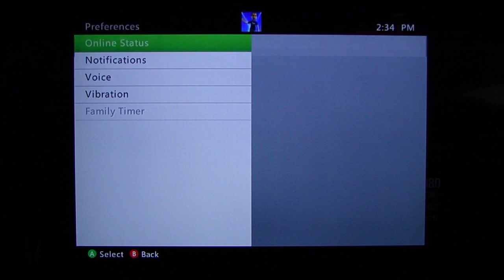COD: BO2 Zombies Tranzit gameplay pt2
DSP, Koruchado, the Aireaidlord and PDawwwg join forces against the zombie hordes in the new Tranzit zombie mode in Black Ops 2.